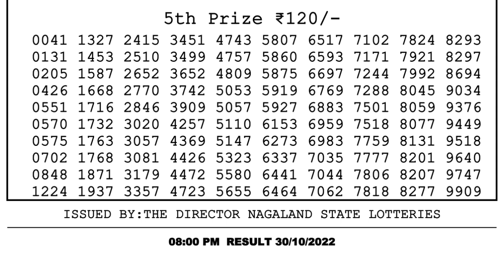Nagaland Lottery Sambad Live 8pm 30.10.21